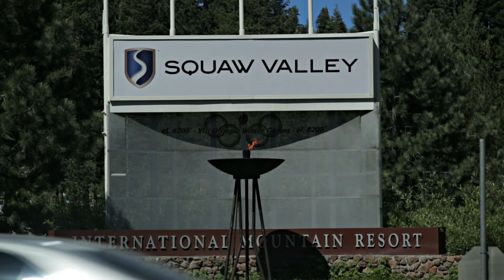An Inside Look at ADVNC Lake Tahoe (Full Video)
An inside look at ADVNC Lacrosse Camps, founded and directed by Tewaaraton Award Winner and NCAA National Championship winner Chris Rotelli.  Featured camp is the Lake Tahoe lacrosse camp at Squaw Valley Academy.